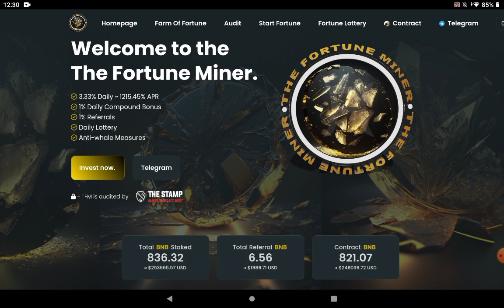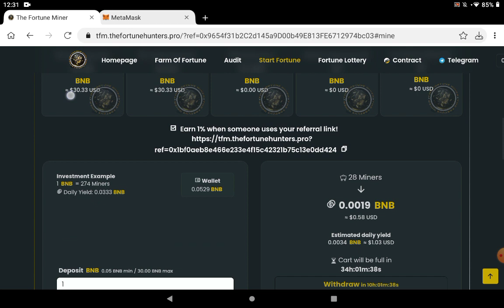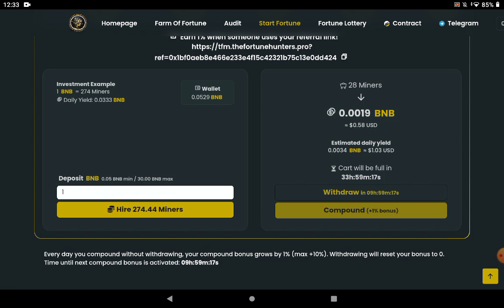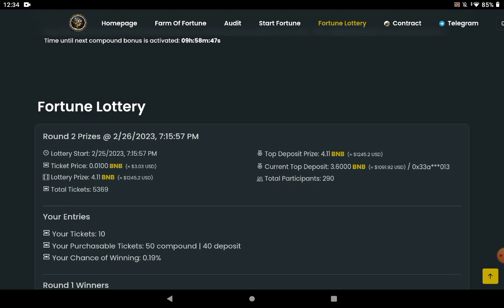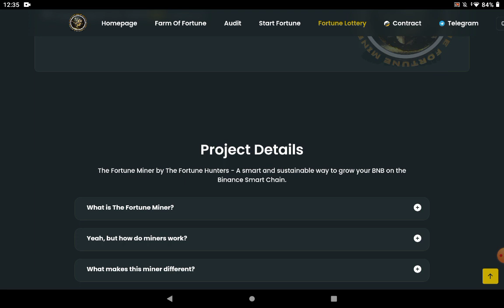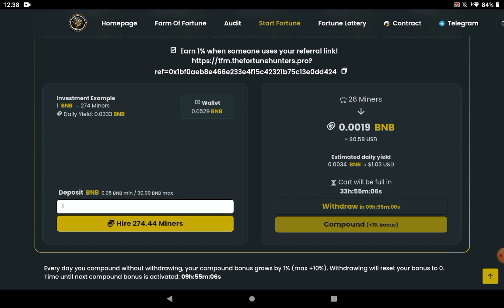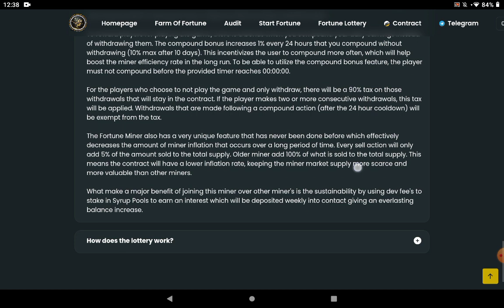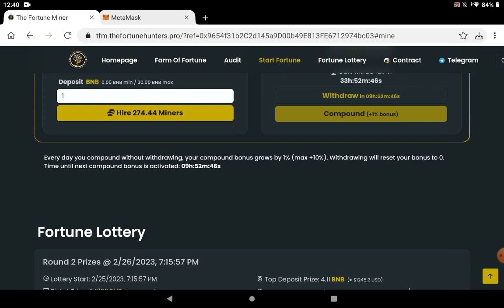DON'T MISS OUT💎⛏️The Fortune Miner⛏️💎OVER 800k BNB TVL (trusted & experienced team✅Audit✅)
Get in touch with me, business only